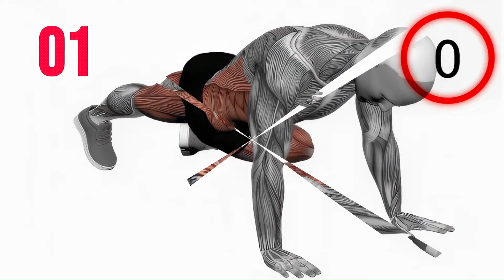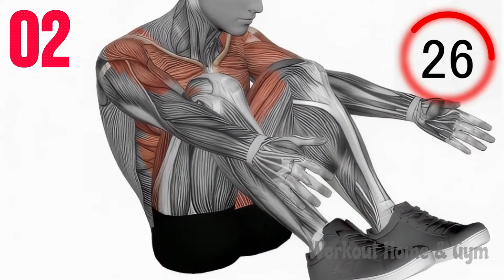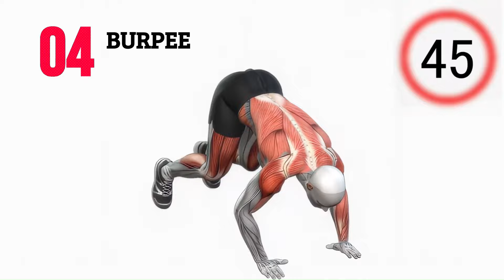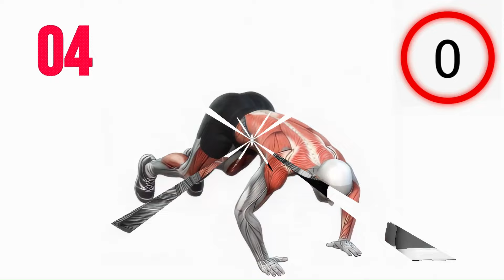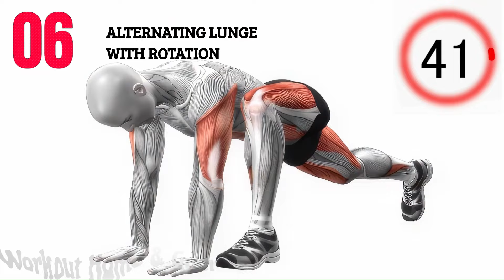Home Fat-Burning Abdominal Exercises: Get a Slim and Sexy Waist at Home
In this YouTube video, we bring you a dynamic and effective workout routine specifically designed to burn abdominal fat and help you achieve a slim and attractive waistline right from the comfort of your own home. Join us as we guide you through a series of high-intensity exercises that target your abdominal muscles and increase your overall calorie burn. These exercises are carefully selected to engage your core, boost your metabolism, and maximize fat-burning potential. No need for expensive gym memberships or complicated equipment – all you need is a mat and a strong desire to transform your midsection. Get ready to sweat, feel the burn, and witness your abdomen become more toned and defined. Start incorporating these home-based fat-burning abdominal exercises into your fitness routine today and embark on your journey to a leaner, sexier waistline.

00:00 mountain climber
00:46 crunch frog on floor
01:37 dead bug extended arms
02:27 burpee
03:17 crunch on bosu ball
04:08 alternating lunge with rotation